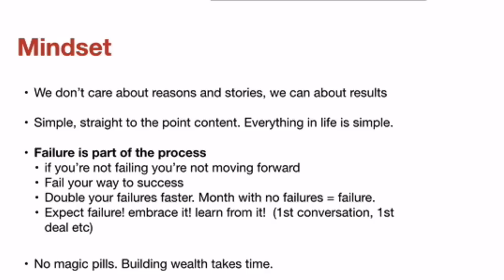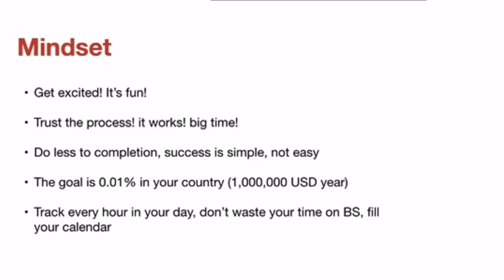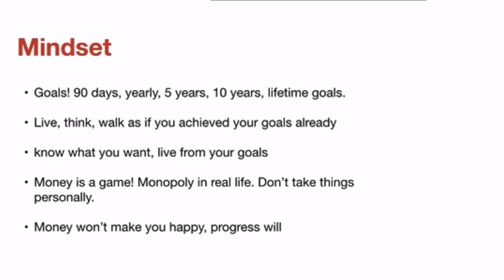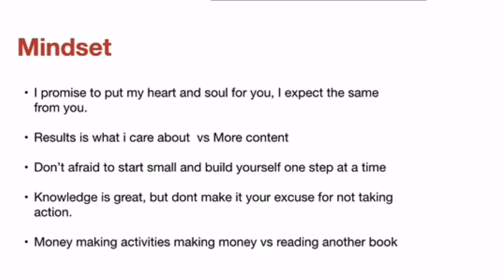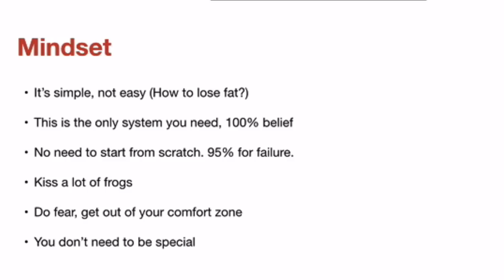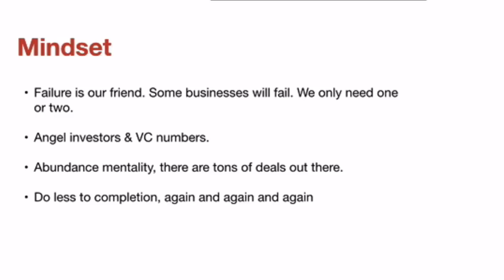The Only Business Mindset Training You'll Need